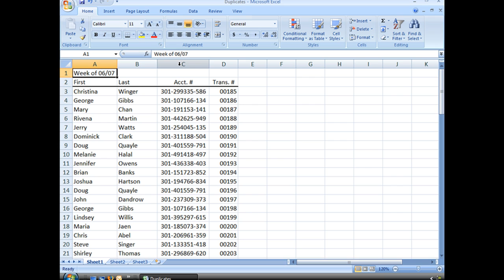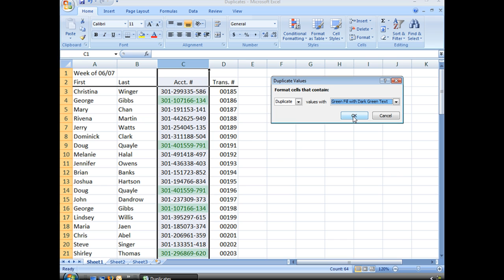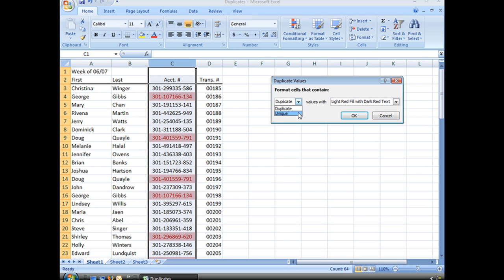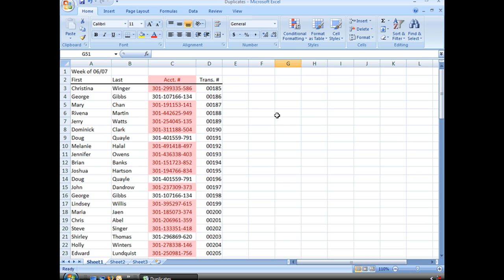Find Duplicate Data Entries with Conditional Formatting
Within a large Excel spreadsheet you may find that unwanted duplicated data entries will inevitably appear over time. And locating duplicate entries by eye is impossible. That is, unless you use conditional formatting to highlight those duplicate entries.

In this tutorial, Train Signal's Bill Kulterman shows you how to locate duplicates in Excel with conditional formatting.